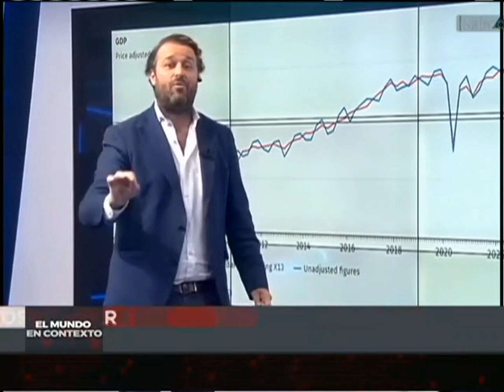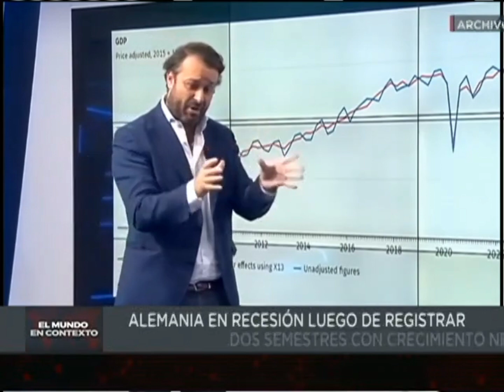EL MUNDO EN CONTEXTO | RECESIÓN ECONÓMICA EN ALEMANIA 🇩🇪